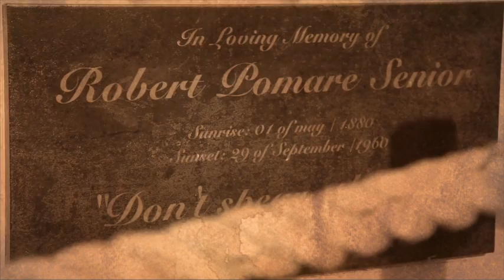ROOTS San Andres Island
Recorre el barrio La Loma sector Barack en compañía de un raizal, conoce de cerca sus tradiciones, costumbres religiosas, arquitectura y actividades cotidianas. También conoce la laguna Big Pond y su ecosistema único en la Isla.